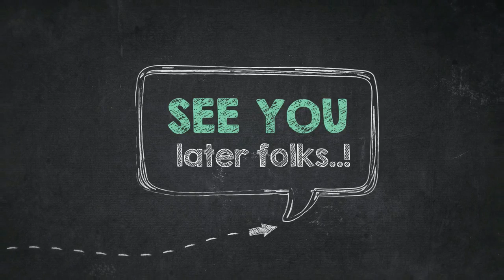How to Color Two Dolphin Make A Huge Splash Coloring Page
Hi there people, our todays latest coloring sheet which you can have a great time is How to Color Two Dolphin Make A Huge Splash Coloring Page, listed under Dolphin category. For much more sheet related to the picture right above you, you can check out the next Related Images widget at the end of the page or just exploring by category. You might find many other cool coloring picture to work on with.